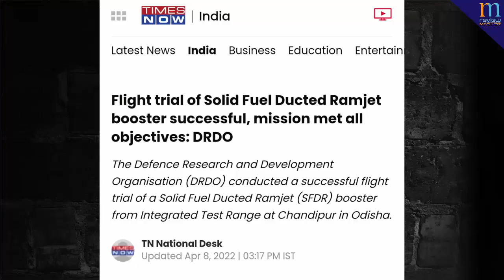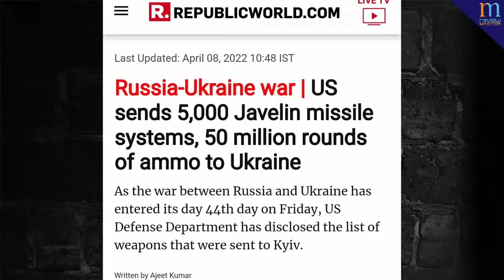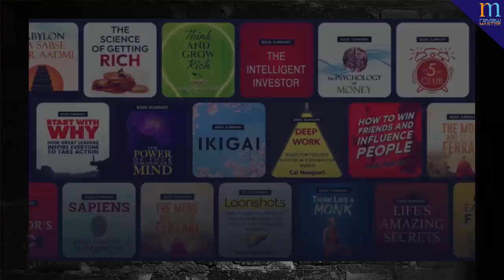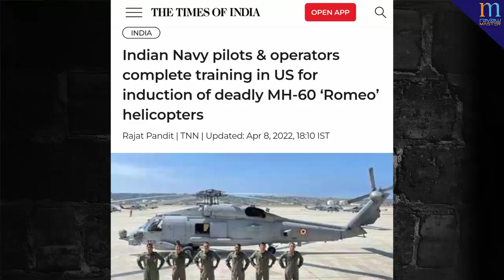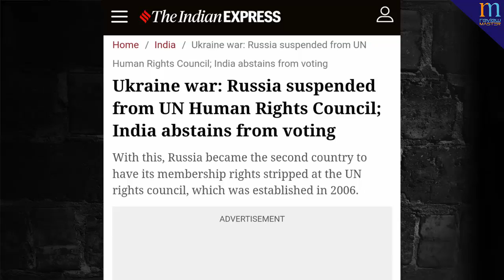DRDO SFDR trial, MH 60 helicopter के भारतीय pilots की ट्रेनिंग हुई पूरी